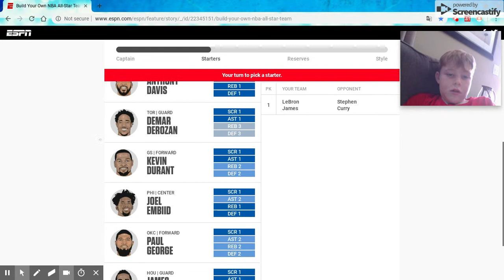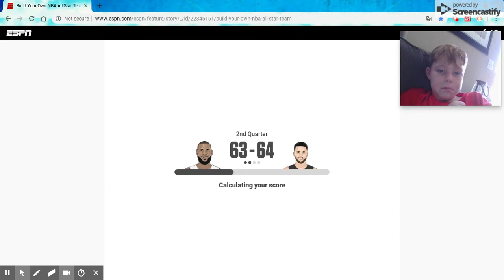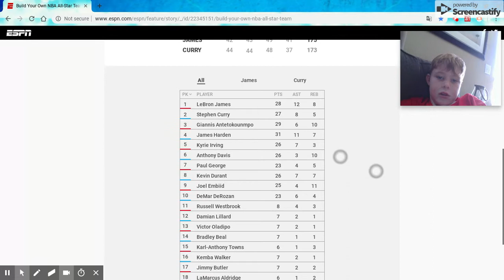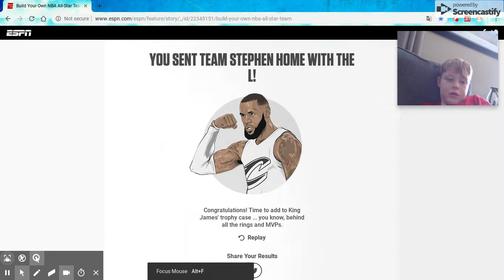Steph Curry vs LeBron